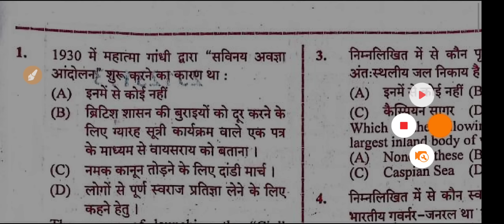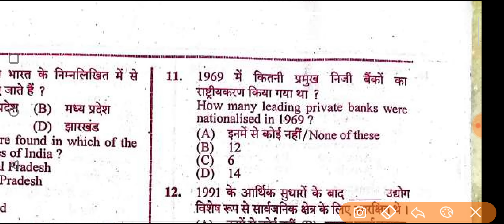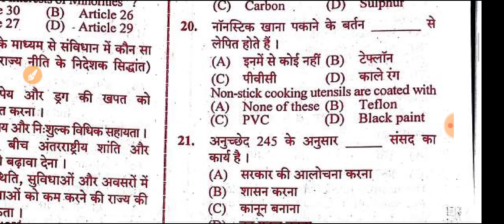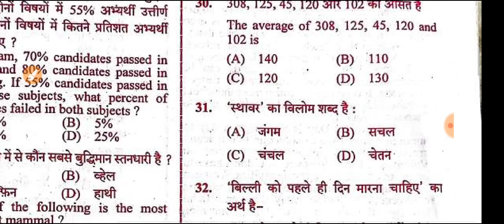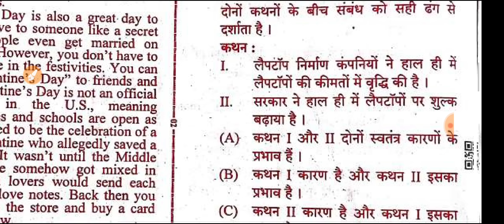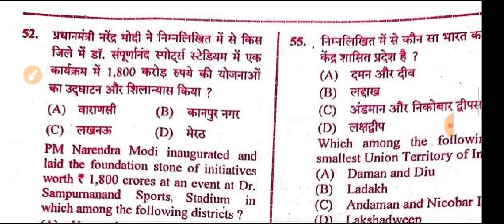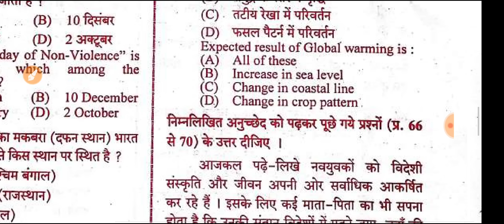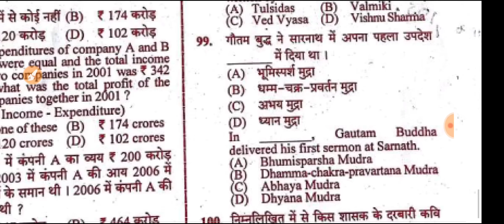UPSSSC PET EXAM 2022 ANSWER KEY/15 October 2022 2nd Shift solved paper/pet exam paper 2022 analysis